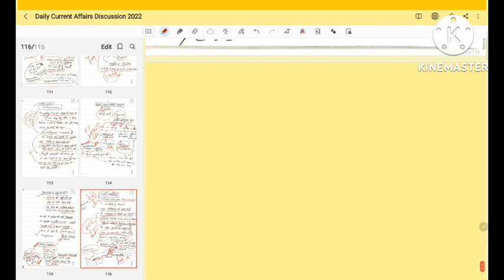24 August ||Daily Current Affairs Discussion 2022||All exams||Important current affairs